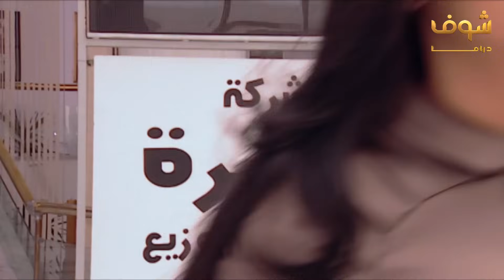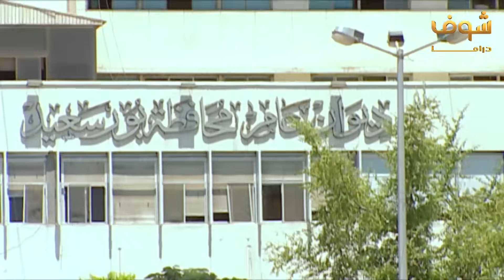مسلسل زهرة وازواجها الخمسة الحلقة 26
زهرة وازواجها الخمسة الحلقة 26 زهرة وازواجها الخمسة 26 مسلسل زهرة وازواجها الخمسة الحلقة 26 مسلسل زهرة وازواجها الخمسة 26